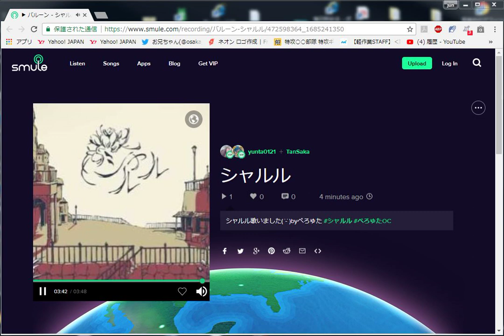シャルル 歌ってみたsakajun